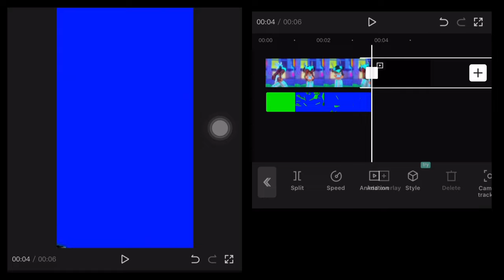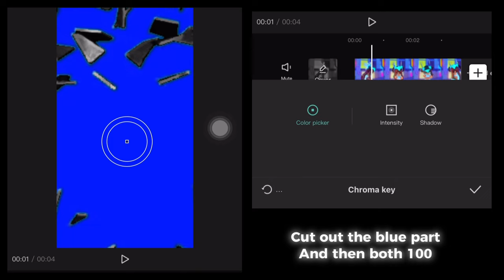glass break tutorial on capcut